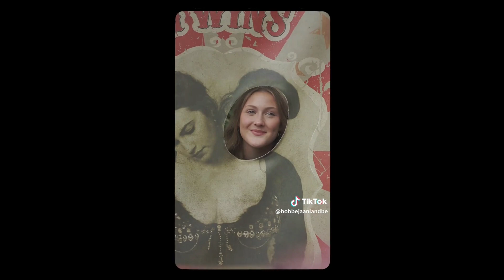aftermovie Bobbejaanland Halloween 2024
️maandag 10:00
dinsdag 10:00
woensdag 10:00
donderdag 17:00
vrijdag 10:00
zaterdag 9:00
zondag 9:00